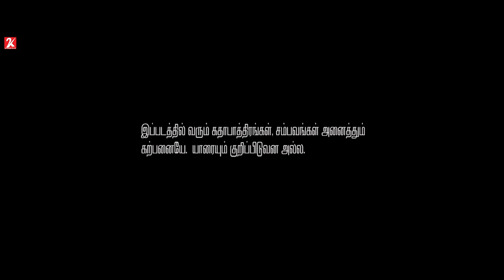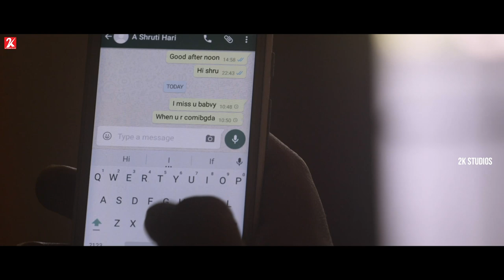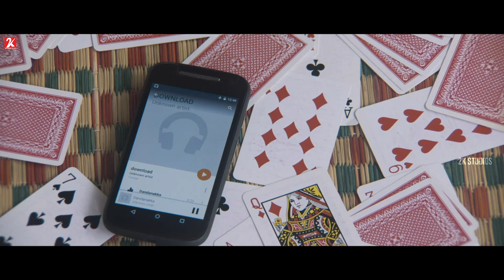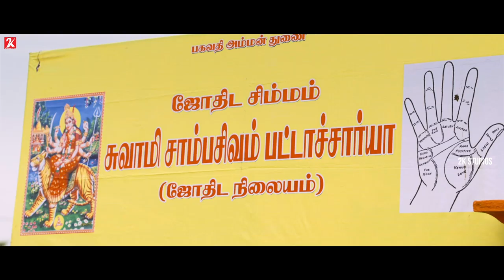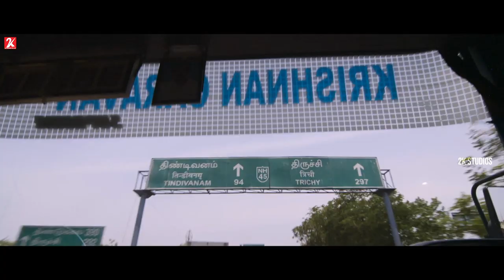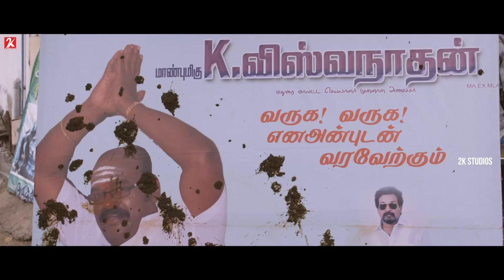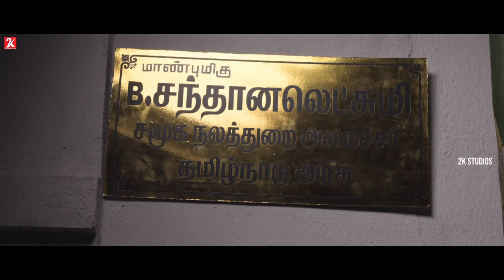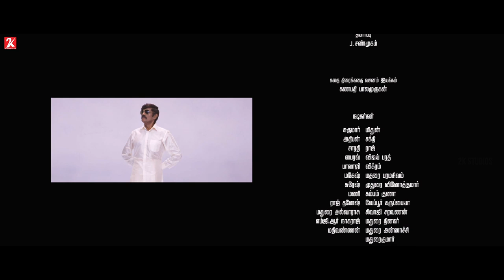Enakku Veru Engum Kilaigal Kidayathu | Tamil Full Movie | Goundamani | Riythvika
Now Streaming On Amazon Prime

   Enakku Veru Engum Kilaigal Kidayathu
(எனக்கு வேறு எங்கும் கிளைகள் கிடையாது)

The film is about a 50-year-old vanity van owner, Caravan Krishnan, who goes out of his way to help those in inter-caste relationships sort out their issues, and makes a point against caste and religion-based division.

Directed by Ganapathy Balamurugan

Produced by Jayaram

Starring Goundamani
Soundararaja
Riythvika

Production
company
Jayaram Productions

Distributed by MSK Film Production (Overseas)
Release date

26 August 2016

Country India